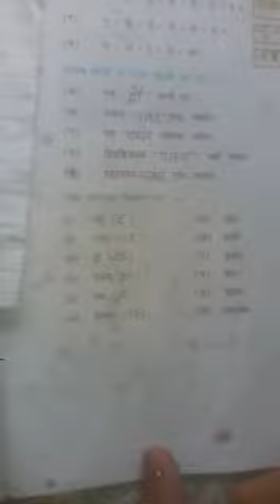RRHS Class 6 ( Sanskrit- Lesson 03) by Mrs. Aparna Kumari